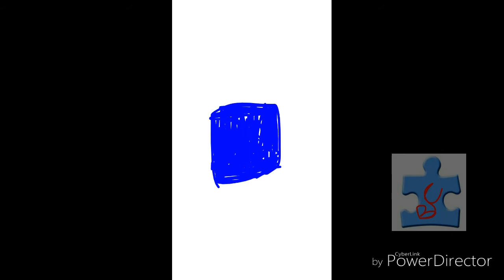Autism awareness video (bcfirebat)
search us by The team name Brockanator

Epic